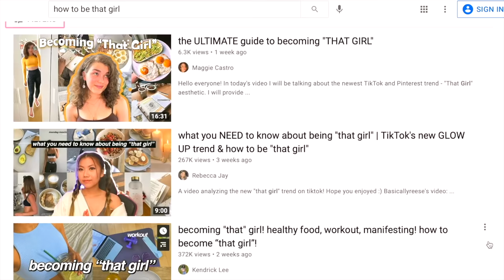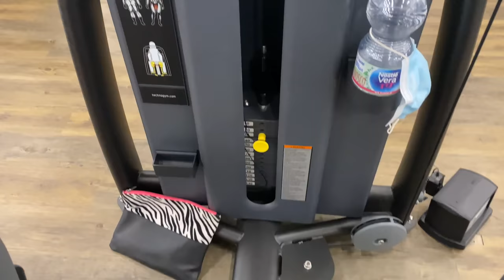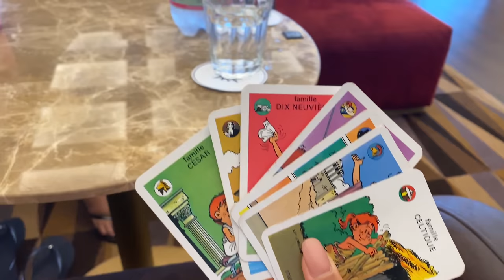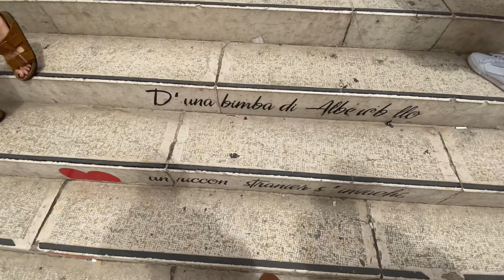my 6am MORNING ROUTINE en croisière / become that girl ep 3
Hello !!!
Aujourd'hui on se retrouve pour une morning routine en CROISIÈRE !

J'espère qu'elle vous aura plu et n'hésitez pas à me donner vos avis en commentaire !

Si tu es un/une Youtubeur/se avec plus de mille abonnés et que tu souhaites recevoir des produits gratuitement alors tu peux t’inscrire à Octoly, il te suffit juste de cliquer sur ce lien:

Je monte mes vidéos grâce à Final cut pro
Je fais mes miniatures avec Picmonkeys

(si tu as lu jusque ici insère le mot “Croisière” dans ton commentaire, de manière discrète😉)

DISCLEAMER:
je pourrais parfois recevoir des produits gratuitement mais cela ne changera en AUCUN cas mon avis! Je resterai toujours honnête !

◼︎ Nouvelle vidéo toutes les 2 semaines! ◼︎

Merci beaucoup pour les 50 653 abonnés ♡ love uuu